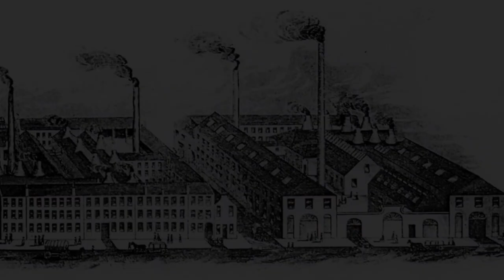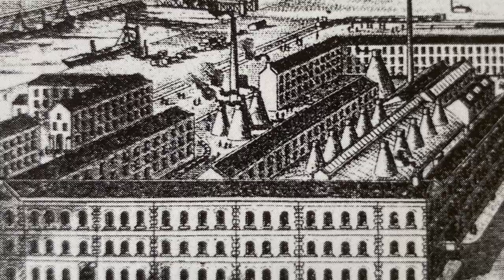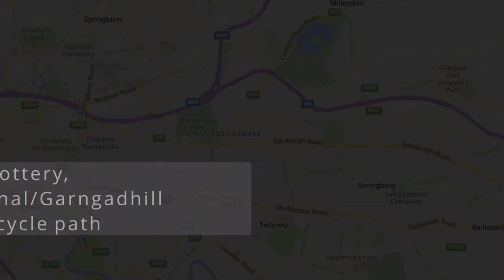The Great Glasgow Pottery Tale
A short video visiting the sites of four of Glasgow’s largest industrial export potteries which tells the extraordinary story of Glasgow pottery industry. Glasgow was a major producer and exporter of ceramics during the 19th Century with a truly global trade network. The film identifies the hidden sites of the potteries which were situated along the banks of the Monkland Canal and now lie under the M8, and for the first time reunites pieces made with their historic factory sites.